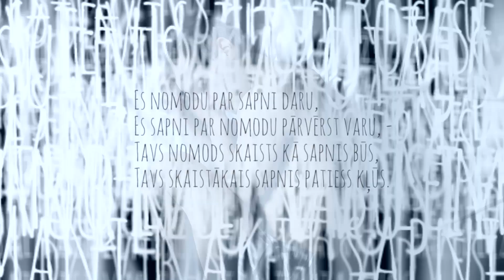Top "Uguns un nakts" - 2. diena / Nacionālais teātris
Horeogrāfe Elīna Lutce. Līdz Raiņa dzimšanas dienai un "Uguns un nakts" pirmizrādei 11. septembrī 9 dienas.